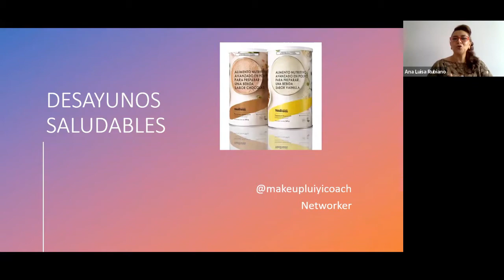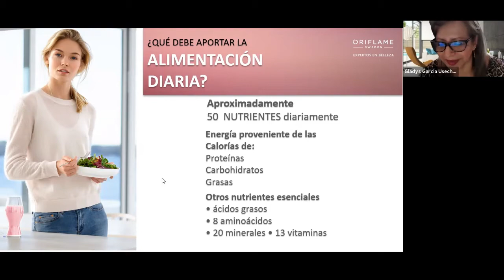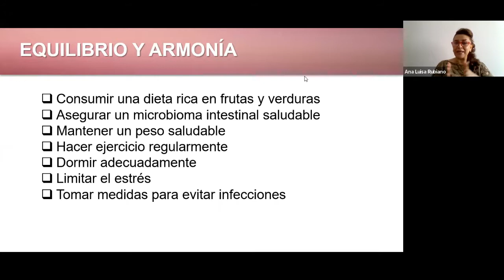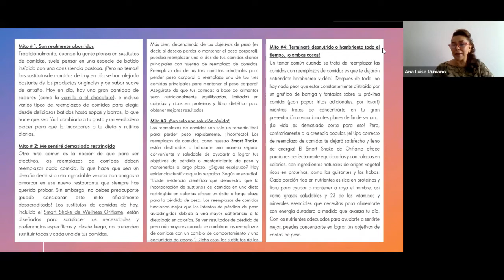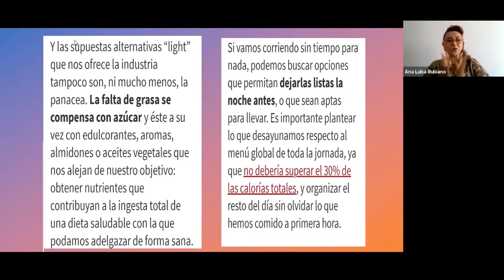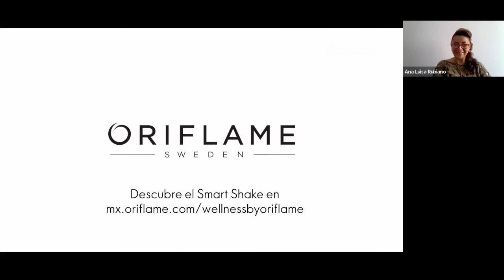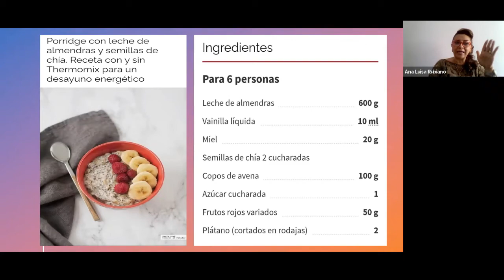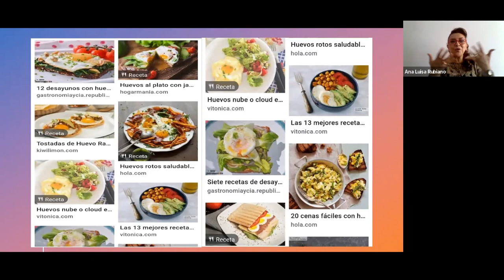Ana Luisa Rubian, Testimonio de Alto Impacto SMART SHAKE